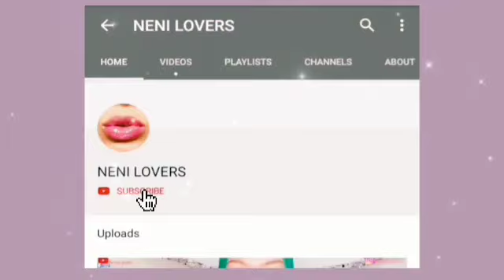ASMR RAW INDIAN RICE | MAKAN BERAS PONNI 1 TALAM | EATING SOUND 生ご飯を食べる | 밥을 먹다 | 吃生米 @NENI LOVERS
Don't forget followe 👇
SUBSRIBE NOW

terima kasih yang sudah support Channel NENI LOVERS saya doakan kalian panjang umur, sehat dan murah rezekinya amin, ayuk Saling subscribe guys yang sudah subscribe pasti saya subscribe balik, maaf kalau saya lambat respon ya guys tapi insyaallah pasti saya balas komen kalian satu persatu

thank you who already support Channel NENI LOVERSI wish you all a long, healthy and cheap sustenance amen, each other subscribe guys already subscribe sure I subscribe back, sorry about my delayed response yes guys but inshallah sure I reply to a comment you guys one by one